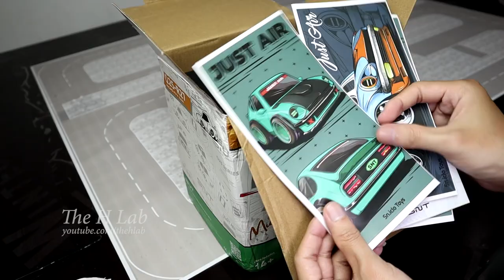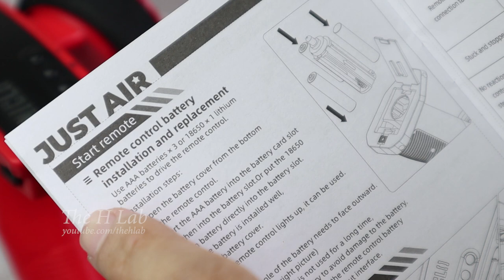Unboxing Q25 R27 Fpv car | The H Lab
This Q25-R27 micro FPV car is so cute. It have a lot of enhancements compare with the previous version. Watch the video for more details.